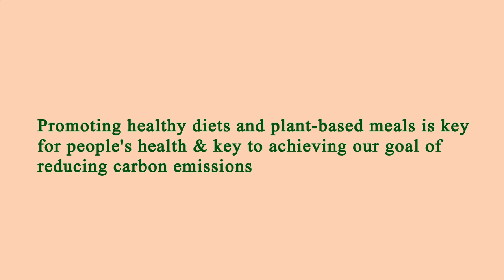Nearest Restaurant From Me Los Angeles 90003 CA, Los Angeles County, California, United States